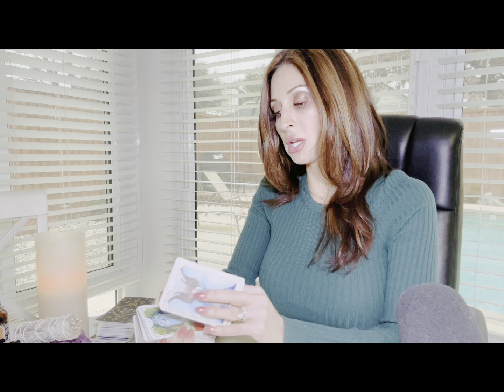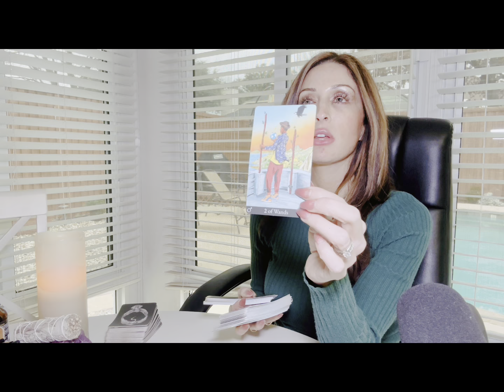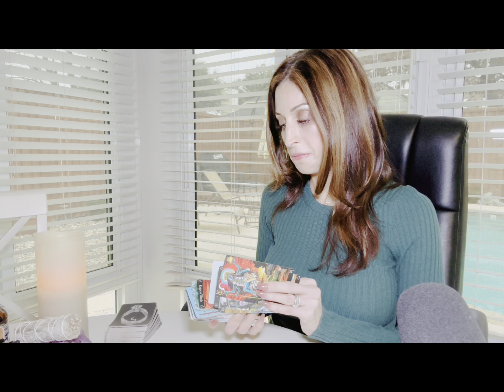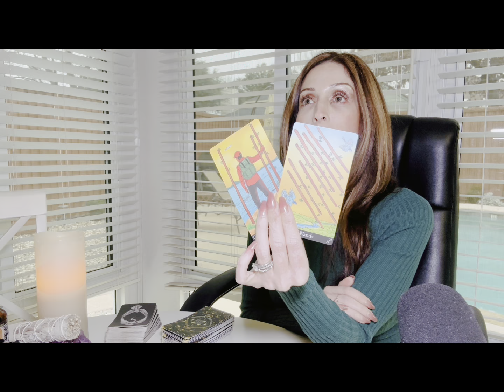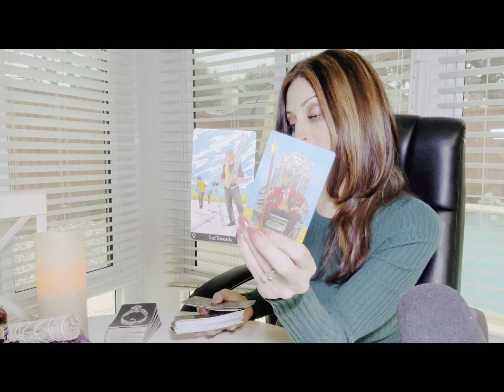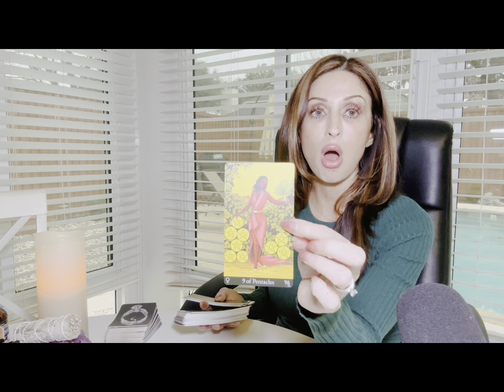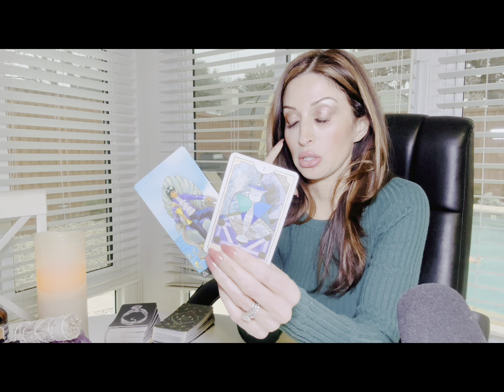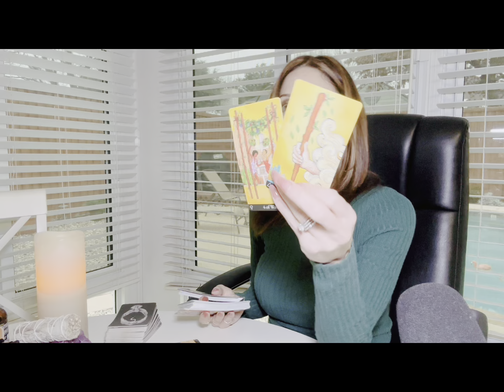Aquarius-🚨Caution is advised,with this person! You know your worth!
A weekly collective love reading for the sign of Aquarius! ♒️ we will be taking a look at your feelings and their feelings of the person on your mind towards you. And clarifying all of the energies. Cross watchers are welcome of course! Please do reverse the energies as needed. If this reading resonates for you, please do drop me a 👍🏼😄
Thank you all so much for your love and support of my channel! Many blessings to you all  🌟